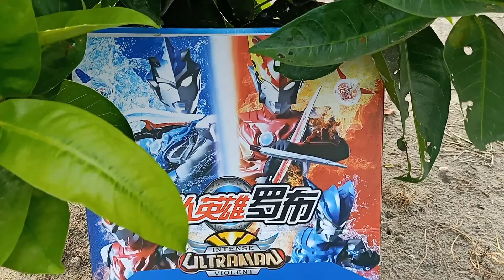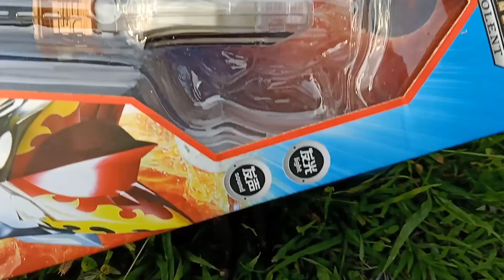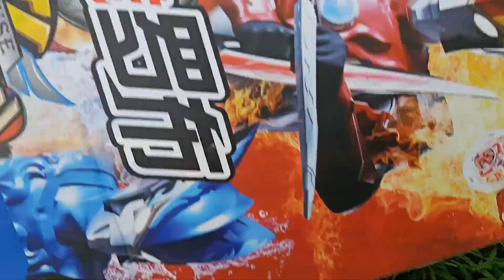Menemukan Kotak Ultraman | Ultraman Zero Ultraman Orb Ultraman Ginga Ultraman Geed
Mencari mainan Ultraman tiga Ultraman Dyna Ultraman Nexus Ultraman Mebius